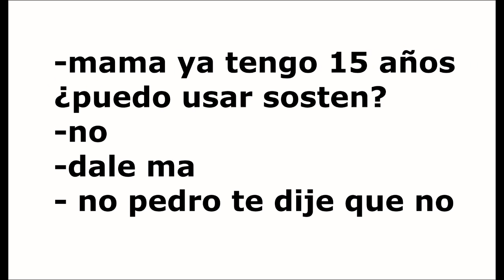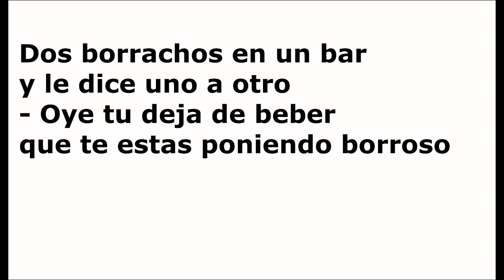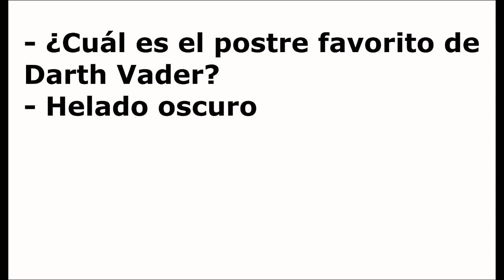chistes cortos, buenos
los mejores chistes cortos, humor, chistes rapidos, mama mama jaimito

Music license
"Awel" by stefsax